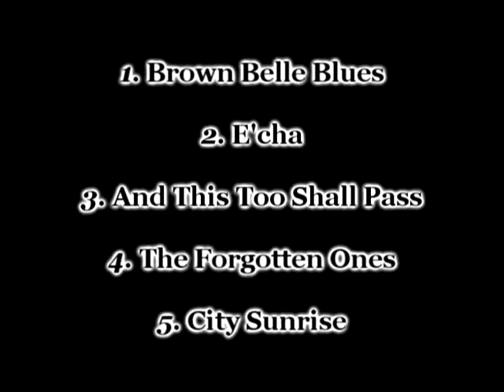Ninety Miles CBJF, Willmington, DE 6/22/11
Ninety Miles
June 22, 2011
Clifford Brown Jazz Festival
Wilmington, DE

A Sneakerface Film

Video: JVC GR-DVM50 } TDK DVM60 (LP) } Firewire } Vegas 9 (.avi) } Architect 5 } DVD5
[NTSC, 4:3, 7.0 Mbs, 720X480]

Audio: Sony ICD SX-750 } WAV } Vegas 9 } Architect 5 } DVD5
[LPCM, 1.5 Mbs, 48 kHz]

Brown Belle Blues
E'cha
And This Too Shall Pass
The Forgotten Ones
City Sunrise
01:11:07

David Sanchez - Saxophone
Christian Scott - Trumpet
Stephon Harris - Vibraphone
Zaccai Curtis - Piano
Luques Curtis - Upright Bass
Henry Cole - Drums
Eddy Mauricio Herrera - Percussion